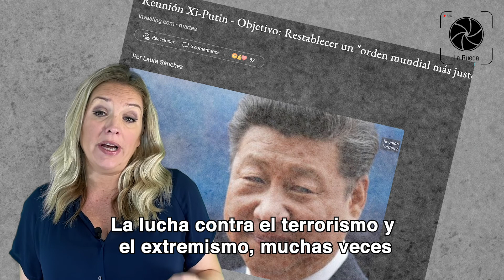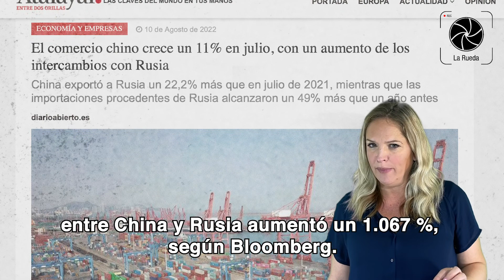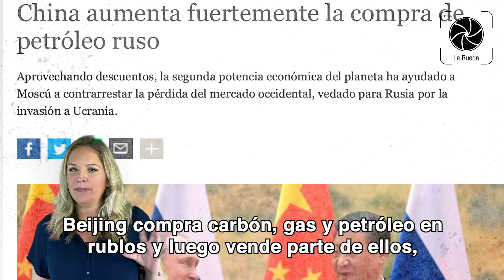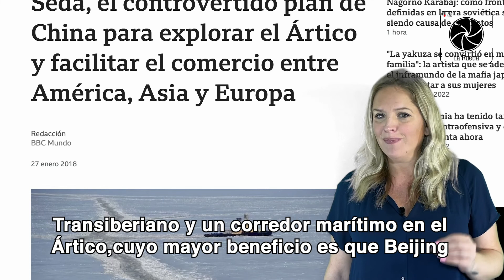Los mejores guionistas están en Washington: héroes y villanos, según EEUU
Rusia y China fortalecen su alianza y Vladímir Putin se reúne con Xi Jinping en Uzbekistán, mientras que en el salón de las injusticias de Washington “se preocupan”, aunque de lejitos. Vestidos de traje y no con mallitas, los archienemigos del super imperio desdolarizan sus economías, fortalecen el intercambio militar, comercial y político. Al parecer en La Casa Blanca olvidaron las  lecciones de los maestros del mal que les dictaban que la mayor amenaza para Estados Unidos sería el ascenso de una coalición que controlara Eurasia.